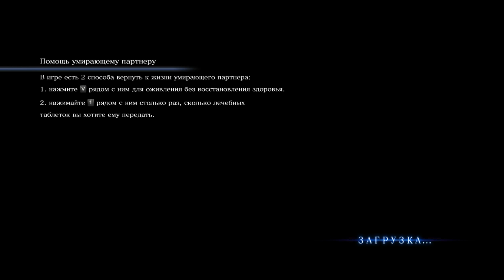Прохождение игры Resident Evil 6 / Biohazard 6 с Alfa Storm # 1